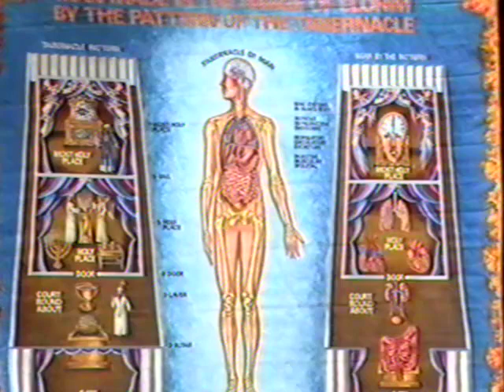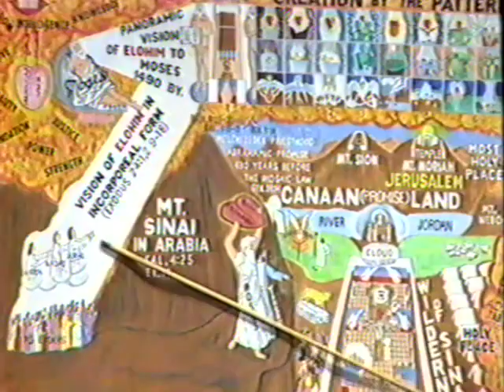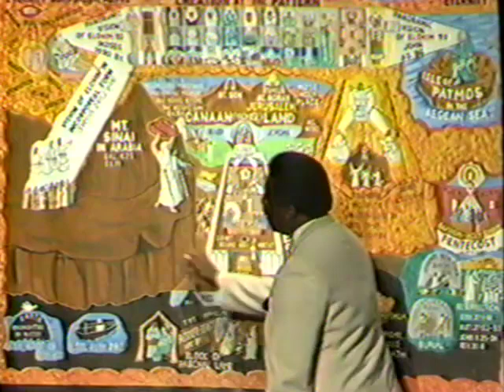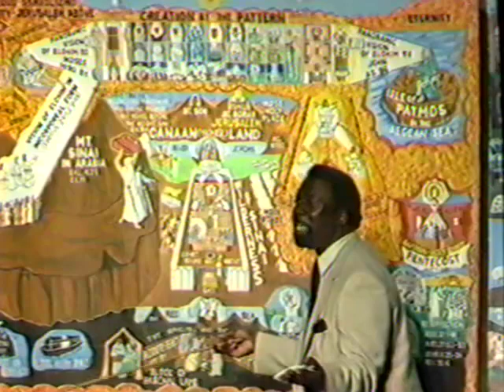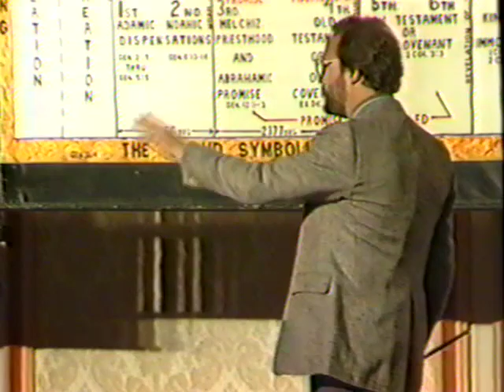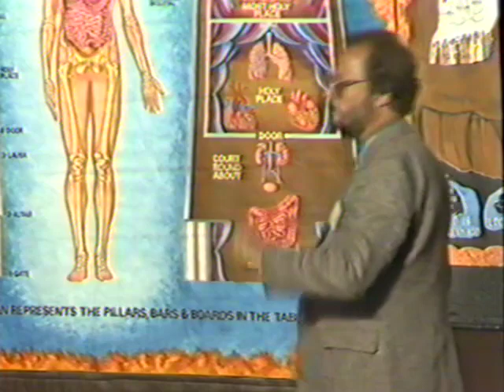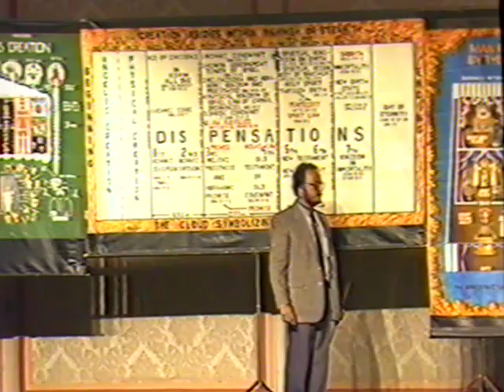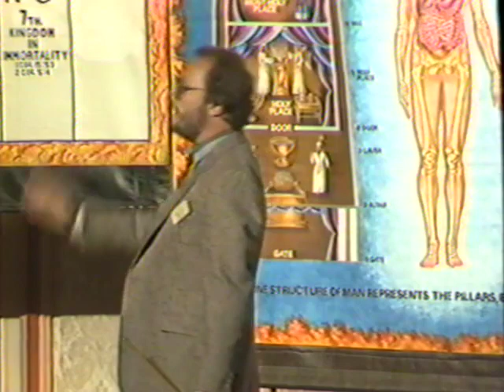1987 (g) Dr Gary Carr, Dr Dennis Volpe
1987 International Convention in Dallas TX - Dr Gary Carr, Dr Dennis Volpe